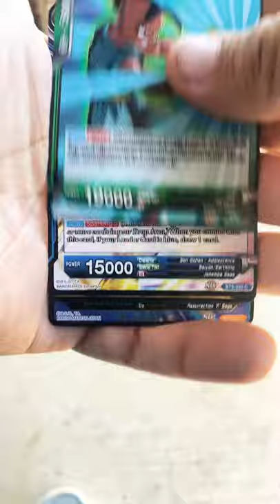DragonBall Super! Booster card pack opening